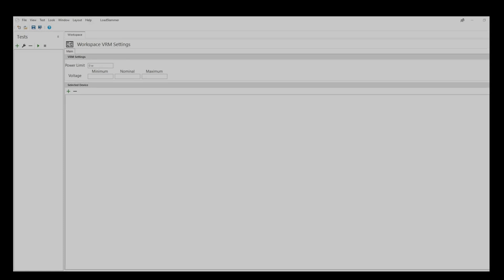LoadSlammer Sign in and Update Firmware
Sign in to the LoadSlammer Portal and Update Firmware.